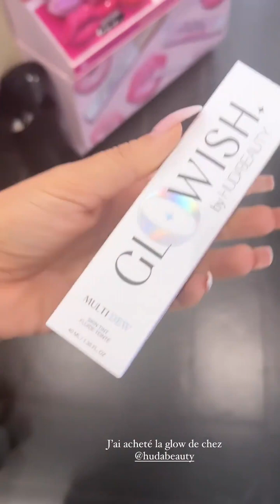LAURA LEMPIKA - 12 Juin 2023